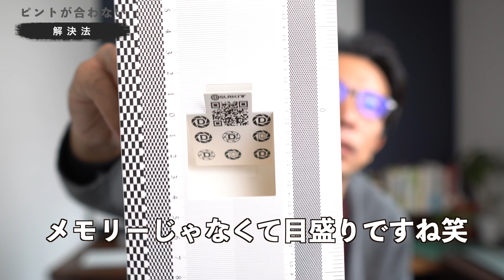【初心者】ピントが何故か合わない？それって別の原因かも？解決方法を紹介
ピントが何故か合わない？AFの使い方がダメなの？
設定が変？それって別の原因かも？
原因がわからない時の解決法をご紹介

オンラインサロン始めました。
今だけ１週間無料
写真ビギナーズサロン↓

使用機材

動画撮影用
・SONY α6400

使用ライト
Godox SL100Bi

使用マイク
・AGPTEK 新型クリップマイク
・MOMAN EMR

自己紹介